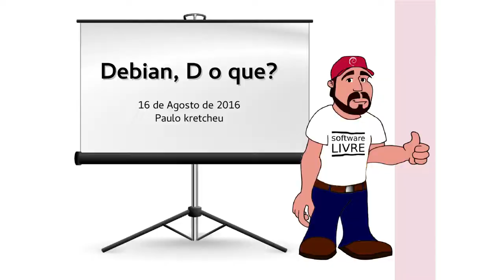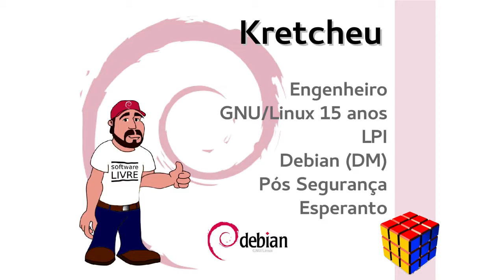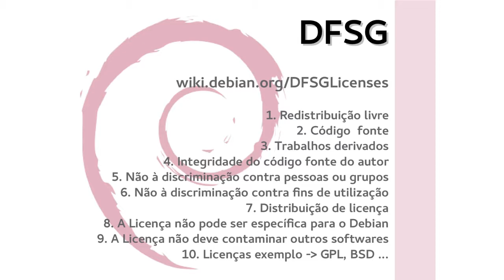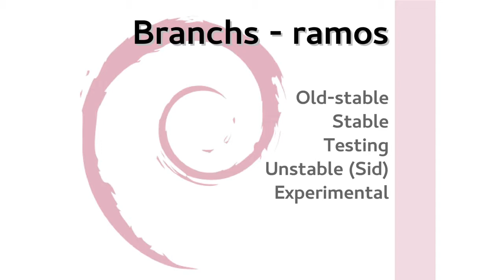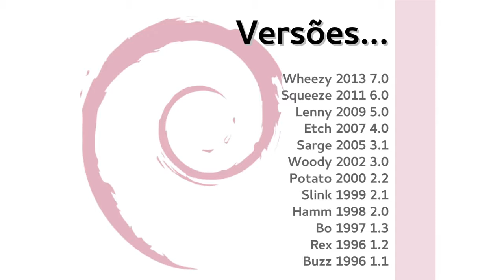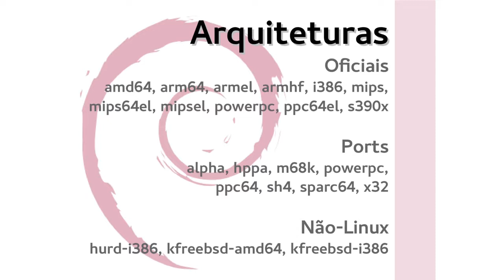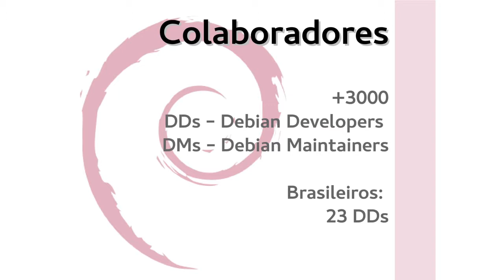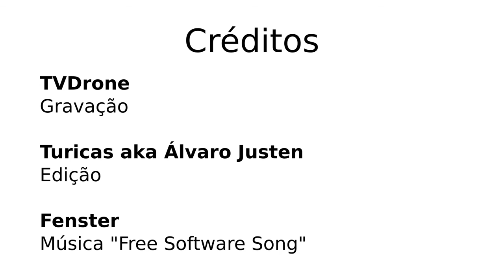Software e Cultura no Brasil 2016: O que é Debian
Palestra: O que é Debian.
Palestrante: Paulo Kretcheu.
Descrição:  Projeto Debian - histórico, versões e como colaborar.
Apresentação realizada durante o painel "Distros GNU/Linux: modelos de desenvolvimento" no I Seminário "Software e Cultura no Brasil" da UFABC em 16 de agosto de 2016.